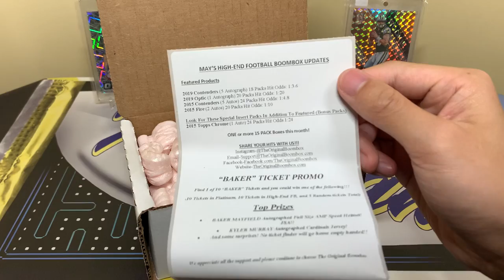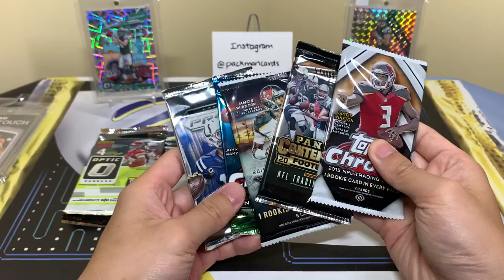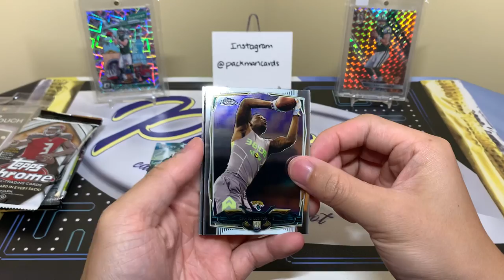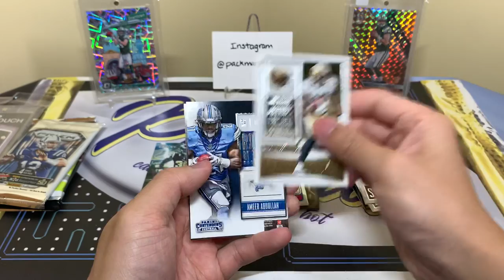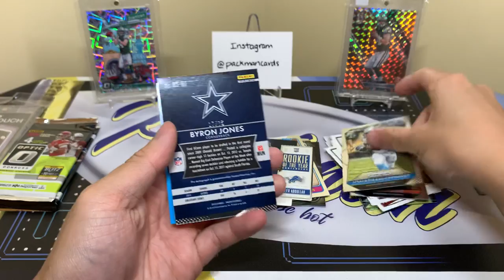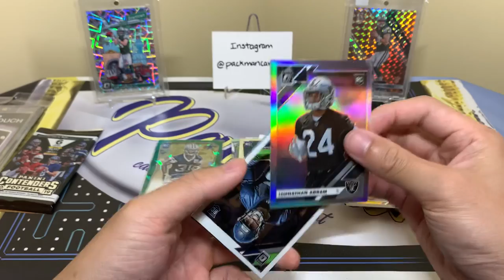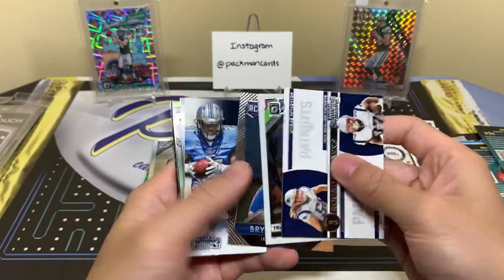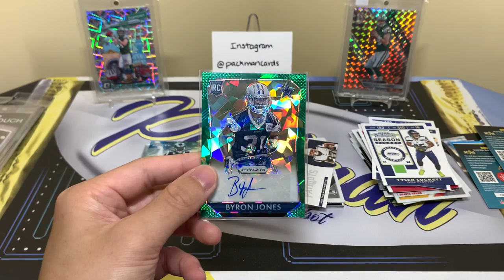*Top Defensive Player Rookie Auto!* The Original Boombox May’s High-End Football Box Break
In this video, I am ripping another High-End Football Boombox! This is for the month of May. There are $100, $60, and $40 options available. This is the $60 version which guarantees 6-10 NFL Hobby Packs (no college products!), along with a mag! Some featured packs this month are 2019 Panini Contenders Football, 2019 Panini Donruss Optic Football, & 2015 Panini Contenders Football! Head over to their site to see the current packs and promotions! ⬇️

I’ll have various football and basketball blaster/retail products, free giveaways, live group breaks, more random NBA basketball trading card hobby pack openings, 2020 Panini Prizm Draft Picks Football, 2020 Panini Legacy Football, 2020 Panini Contenders Draft Picks Football, 2020 Panini Score Football, 2019 Panini Chronicles Football, more 2019-20 Panini Prizm Basketball (retail blaster & gravity feed), more 2019-20 Panini Donruss Optic Basketball (Tmall, hobby, & retail blaster), 2019-20 Panini Court Kings Basketball, 2019-20 Panini Noir Basketball FOTL, 2019-20 Panini Mosaic Basketball (hobby, FOTL, retail (hanger, blaster, mega, cello), choice, fast break), more 2019-20 Panini Select Basketball (Tmall), 2019-20 Panini Spectra Basketball, 2019-20 Panini Encased Basketball, 2019-20 Panini National Treasures Basketball, May’s Football and Basketball High-End and Platinum Boomboxes, a Brothers In Cards Pack Plus Program Gold Box, some sick mail days, beginner collector tutorials, and much more in the near future! I buy all my boxes from Panini Direct, my LCS (local card shop), and online retailers.